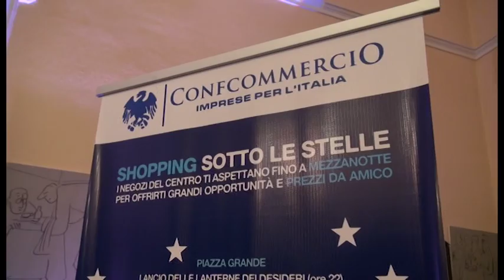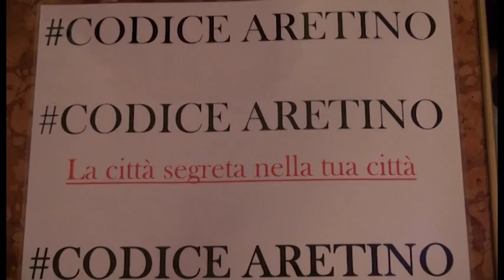“Shopping sotto le stelle” fa il bis venerdì 8 luglio nel centro storico di Arezzo